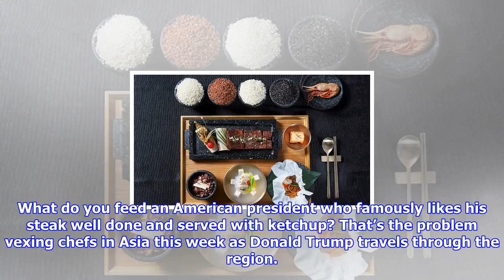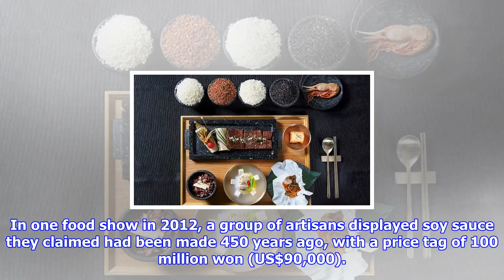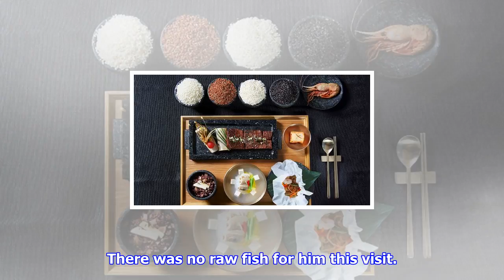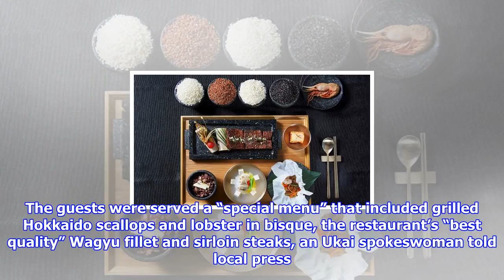What trump is having for dinner tonight in south korea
What do you feed an American president who famously likes his steak well done and served with ketchup? That’s the problem vexing chefs in Asia this week as Donald Trump travels through the region. Trump will be feted at a state dinner in Seoul Tuesday night, and his hosts have created a menu to appeal to their guest while adhering to the principle of highlighting the local cuisine. The dinner, at the Blue House compound next to a former royal palace, includes a beef rib dish accompanied by a gravy made with an “exquisite, 360-year-old soy sauce”, said a spokesman for Seoul’s presidential office. The age implies it was made in 1657, the year the father of the US Declaration of Independence signatory Benjamin Franklin was born. Fermented food including soy sauce is a staple in South Korean cuisine, with soy sauces made by famous artisans and fermented for decades – or centuries – sold for tens of thousands of dollars per litre. In one food show in 2012, a group of artisans displayed soy ...